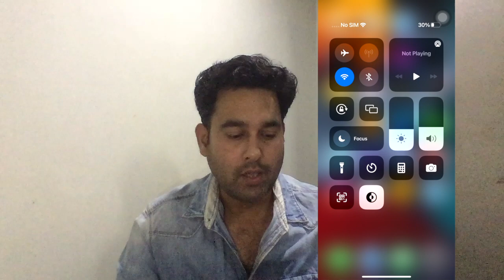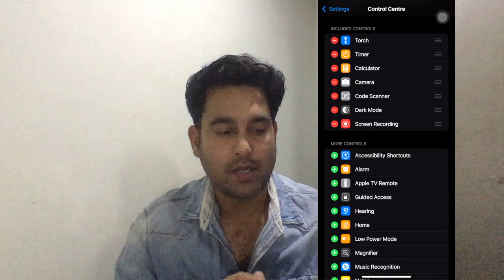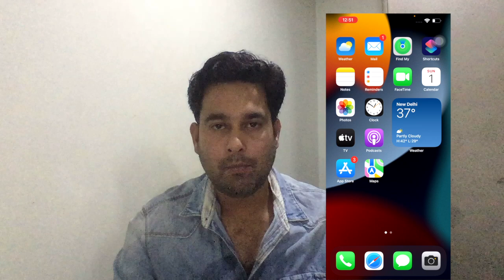iphone Screen Recording | How To Record iphone Screen | No App Required To Record iphone Screen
iphone screen recording , no app required